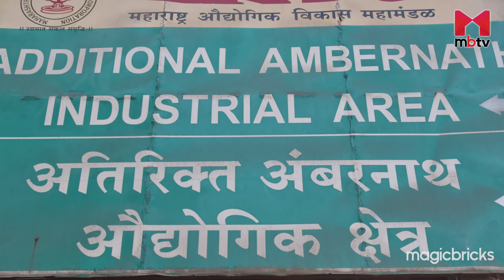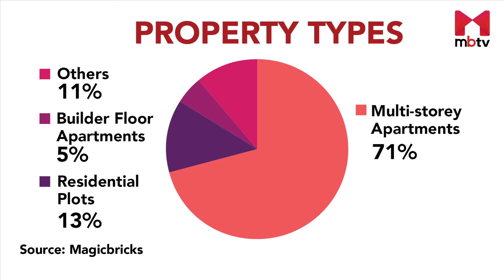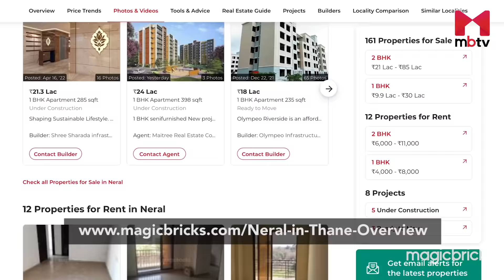Locality Review: Neral, Thane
Neral is a famous tourist spot due to its proximity to Matheran, a popular hill station in Maharashtra. It is a fast-developing locality with many upcoming small residential townships and plotted developments. Neral is located in the Raigad district and is situated on the outskirts of Mumbai. Mamdapur, Dhamote, Matheran, and Bopele are some of the neighboring localities.

Being a tourist spot, Neral is home to various resorts and hotels. While there are no employment hubs in the vicinity, Badlapur, Ambernath and Karjat, which are about 15-30 km away, can be easily accessed.

There are no malls or shopping complexes, but the retail infrastructure is established here, and the locality is surrounded by a lot of resorts which attracts lot of Mumbaikars to this area. Further, the Toy train from Neral to Matheran is another attraction for many visiting Matheran hill station.

Karjat - Murbad Road, SH 79, Neral - Badlapur Road and Neral-Matheran road are a few main roads passing through the locality.

Maharashtra State Road Transportation Corporation (MSRTC) provides good connectivity to Mumbai and is relied upon for local commute. Autos and cabs are readily available. Neral Junction Railway Station on the central line (Mumbai-Karjat route) is within the locality.